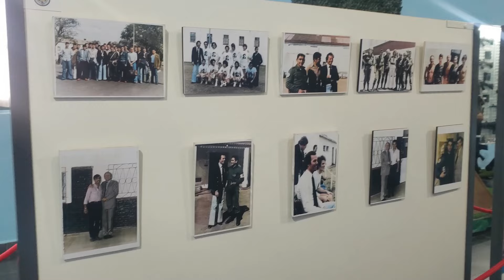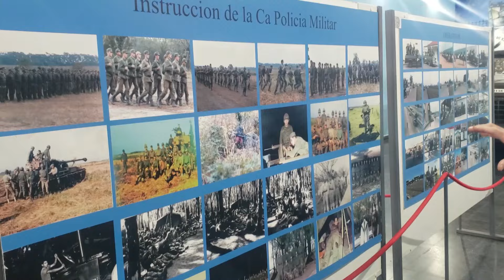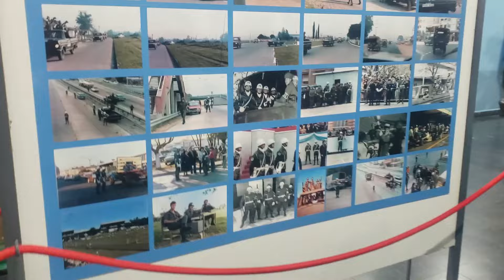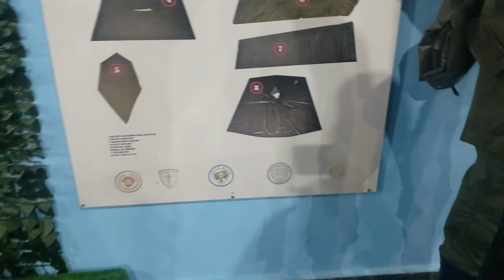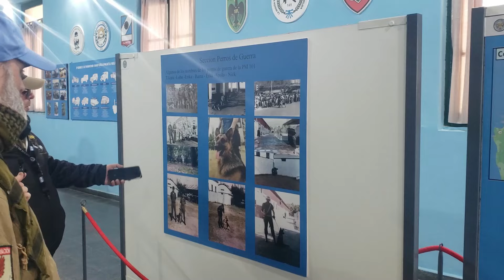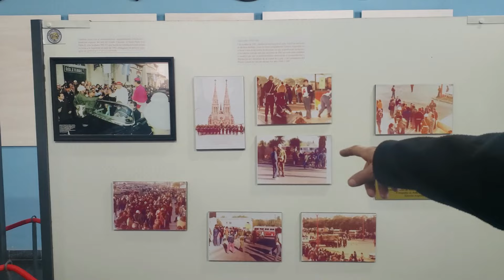🇦🇷 👉 POLICIA MILITAR: SALA DEL MUSEO HISTORICO DEL EJERCITO ARGENTINO.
⛳️ ¡Queres invitarme un café?
⛳️ ¡Queres invitarme un tecito?